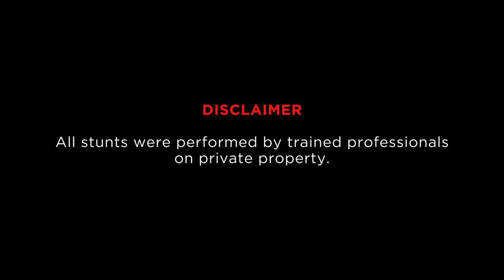Love at First Scoop | A Love Story